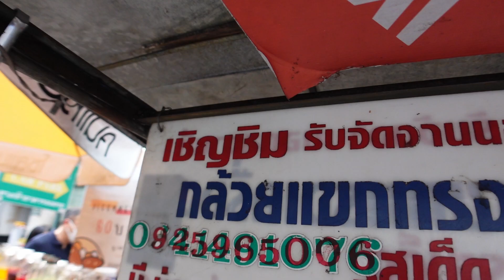ขนาดแขกยังมาซื้อกล้วยแขกของป้าเล้ยยย.!! กล้วยทอดร้านเก่าแก่กว่า 50 ปี ทรงเครื่องแบบโบราณ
ขนาดแขกยังมาซื้อกล้วยแขกของป้าเล้ยยย.!! กล้วยทอดร้านเก่าแก่กว่า 50 ปี ทรงเครื่องแบบโบราณ ร้านป้าแดงกล้วยแขกทรงเครื่อง ซอยคอนแวนท์ สีลม (หน้าร้าน NEVERSAYCUTZ สีลม) เปิด 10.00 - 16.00 น. หยุดวันจันทร์ โทร.

*ปล. พื้นที่ขายตรงนี้ได้รับการผ่อนผันจาก กทม. นะครับ